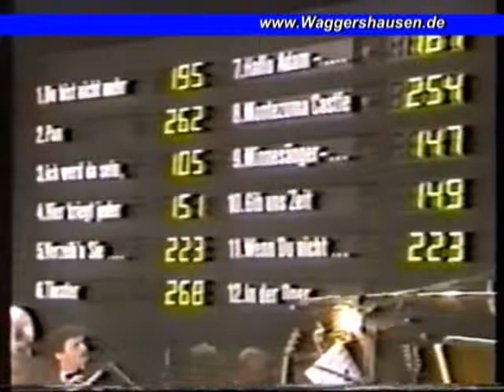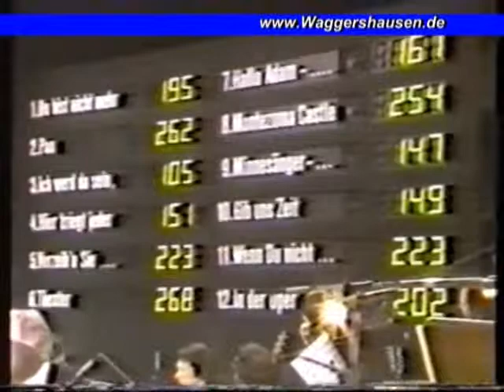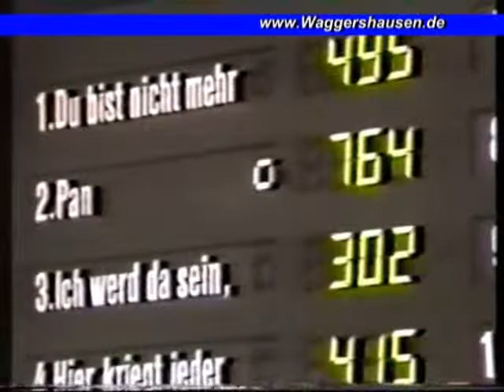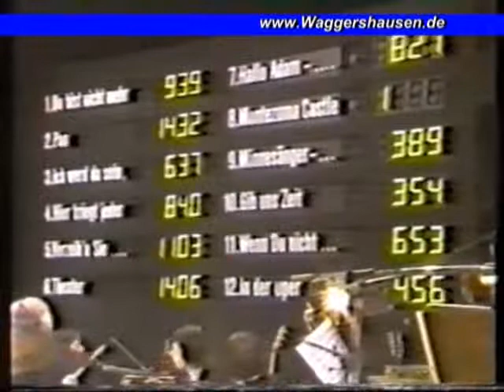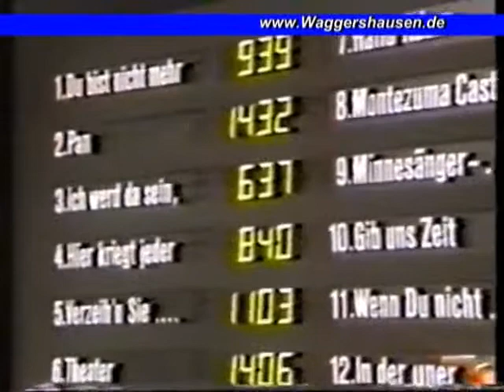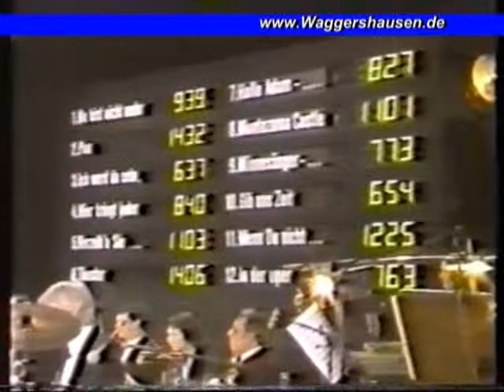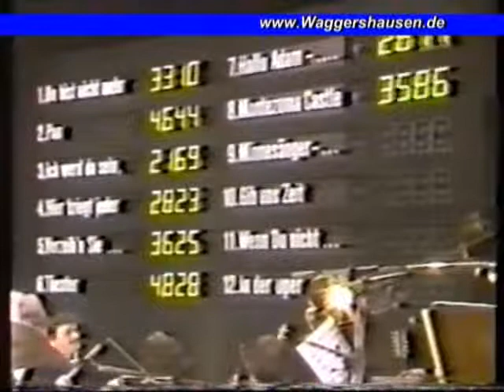Stefan Waggershausen - Grand Prix 1979 / Punktevergabe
Stefan Waggershausen - Der sanfte Rebell: Hier eine Sammlung mit ALLEM was es so an Auftritten zwischen 1975 und 2012 gibt!